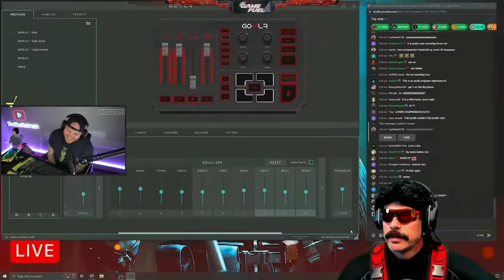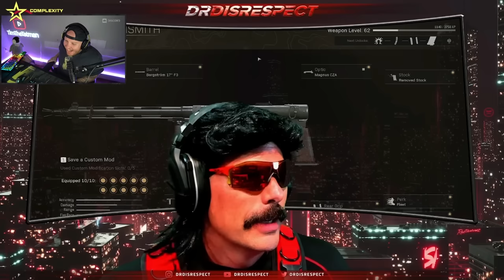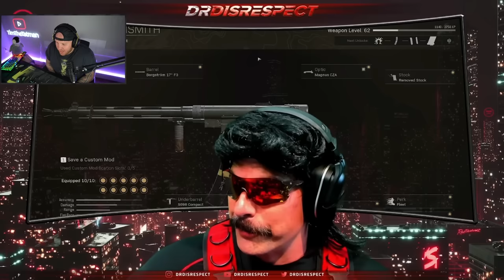TIMTHETATMAN REACTS TO DOC ROASTING HIS VIEWERS FOR 10 MINS STRAIGHT...